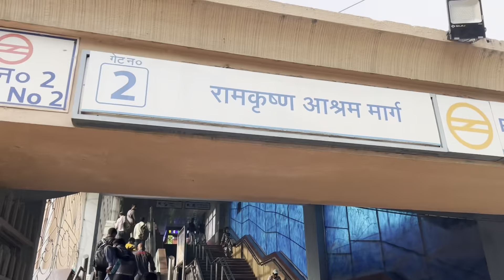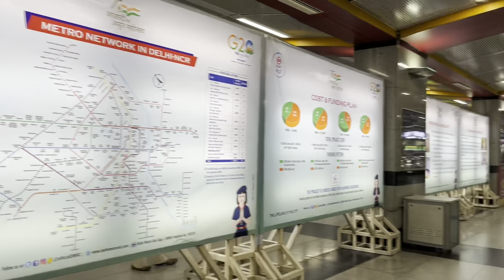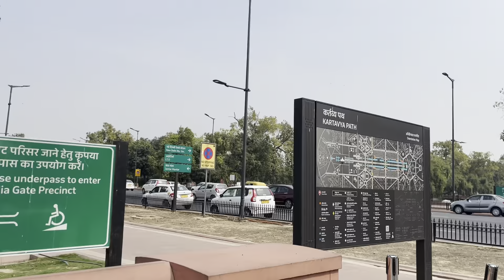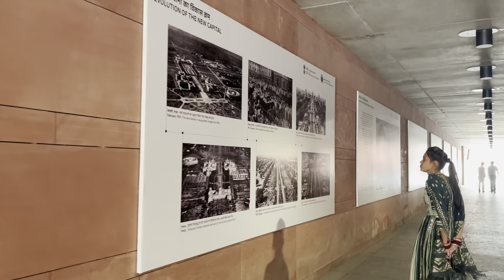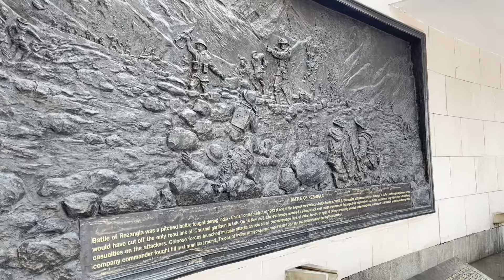|| चंडीगढ़ से छत्तीसगढ़ तक के सफ़र || 😍✨ || फाइनली छत्तीसगढ़ आ गेन || कहा कहा गे हन कहाँ घूमे हन..🧐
Cg vloger
Maahii cg vloger
Mahi cg vloger
मोर यूट्यूब विडिओ देखेव ओकर लिए  बहुत बहुत धन्यवाद ,ऐसे ही विडिओ देखे बार मोर चैनल ल सुबकरिबे कर लुहउ संगवारी हो
Cg ke famous vloger maahii nishad
cg vlog,cg family vlog,mahi cg vlog,cg love vlog,cg vloger,mahi nishad